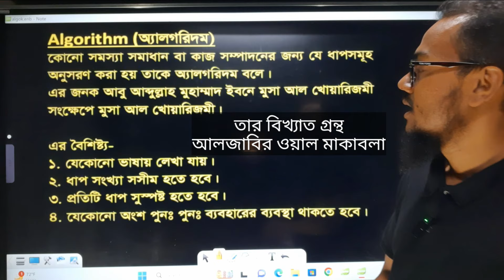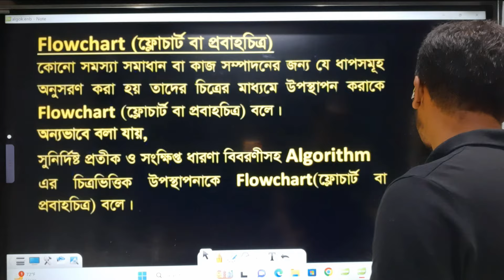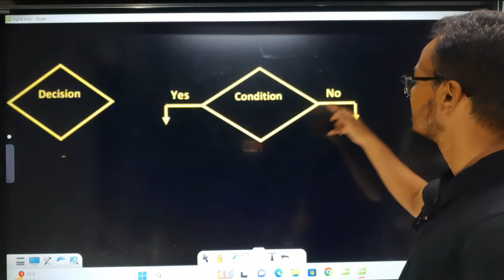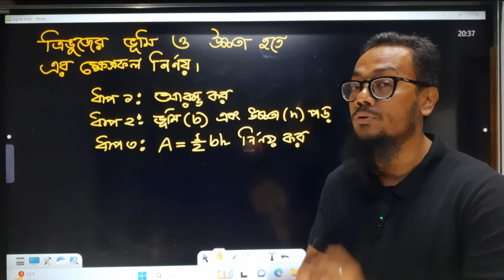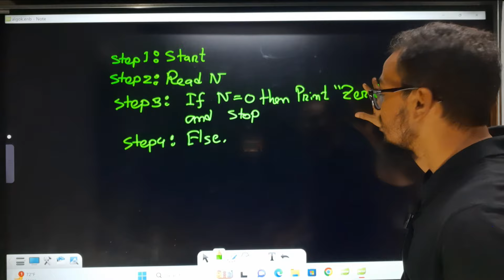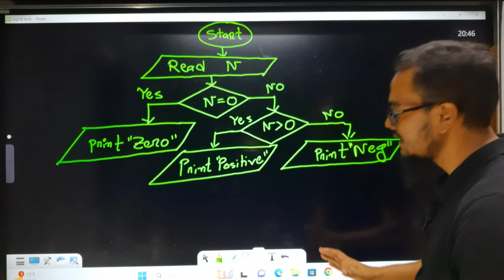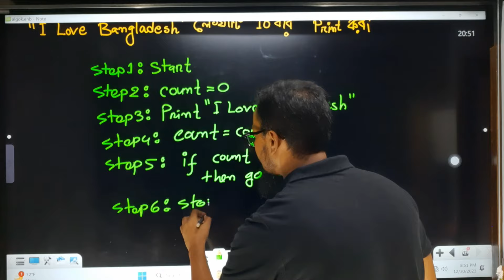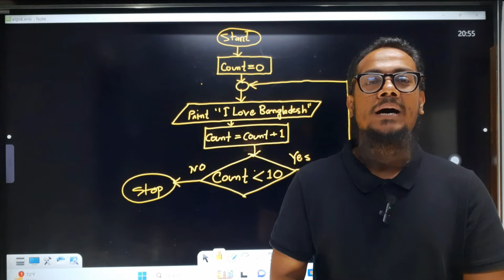Lecture1| HSC ICT | Chapter 5 | Programming | Algorithm | Flowchart | Saady Sir | Sadi Sir